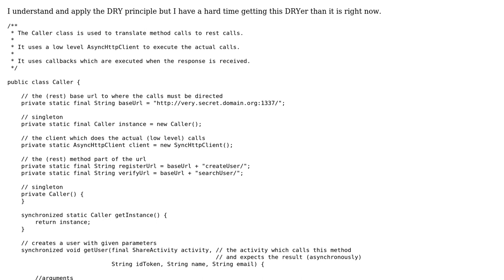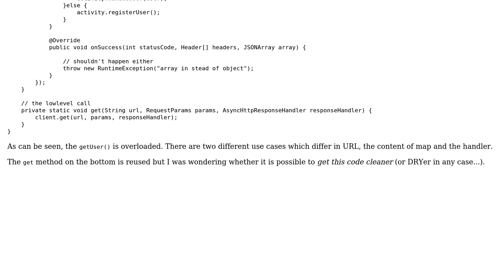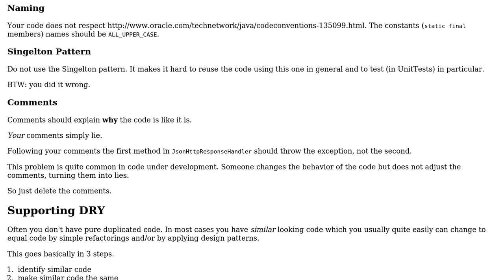Code Review: Translating method calls to REST calls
With thanks & praise to God, and with thanks to the many people who have made this project possible! | Content (except music & images) licensed under CC BY-SA | Music | Images & others | With thanks to user Timothy Truckle user Jamal user Bamboomy and the Stack Exchange Network Trademarks are property of their respective owners. You are responsible for your own actions.